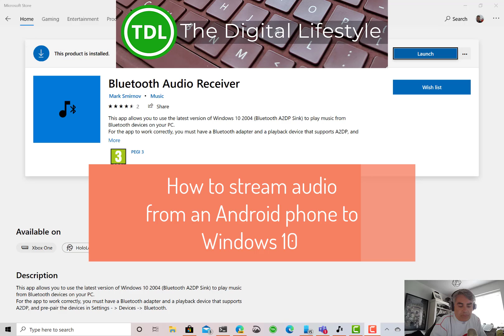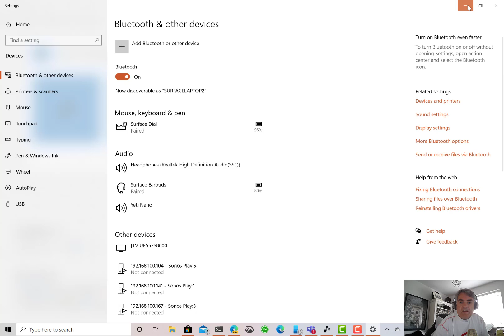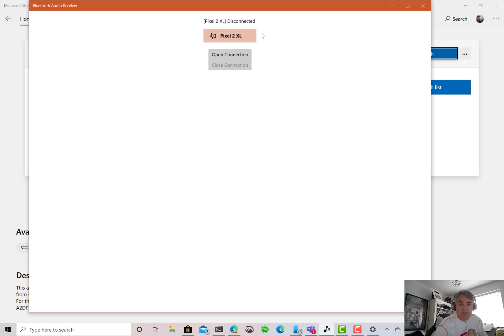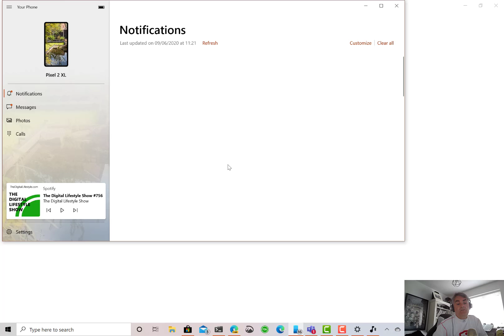How to stream music from an Android phone to Windows 10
With the Windows 10 May 2020 Update Microsoft reintroduced Bluetooth A2DP support into Windows 10. This means you can stream audio from Bluetooth device to Windows 10, so you could stream music or podcasts directly to your PC and then it can playback via your PC’s speaker or headphones.
To get started you will need the Windows 10 May 2020 (version 2004) update. Microsoft have just started rolling out the update which you can read more about on my May 2020 Update page, there a couple of ways of getting the update (see my guide).
Once you have the Windows 10 May 2020 Update you will need a receiver app, the one I found is called Bluetooth Audio Receiver and is free from the Microsoft Store.